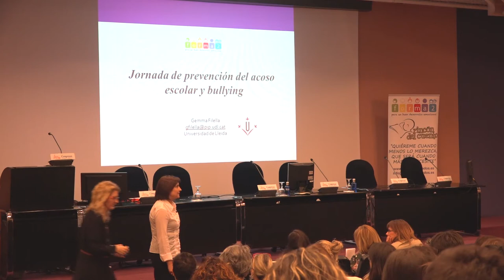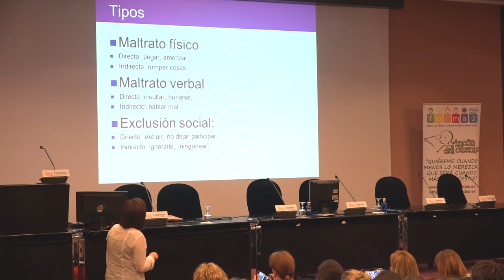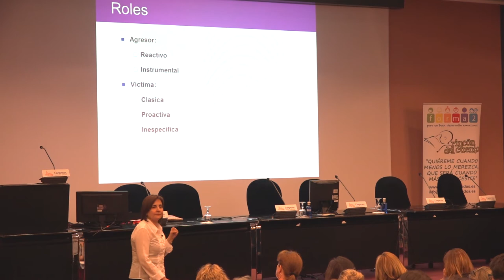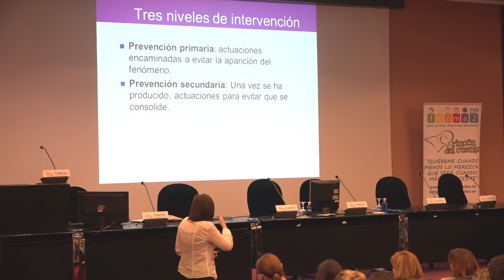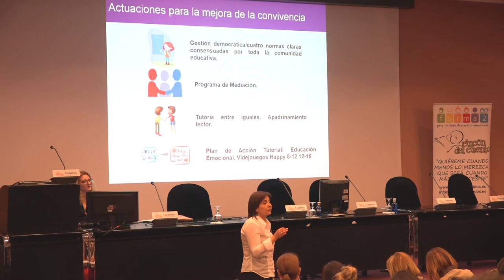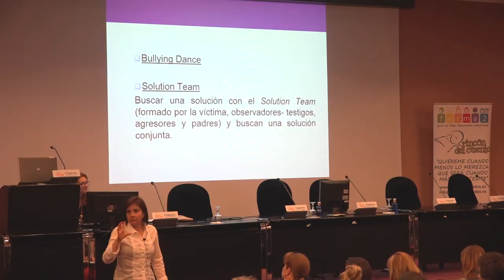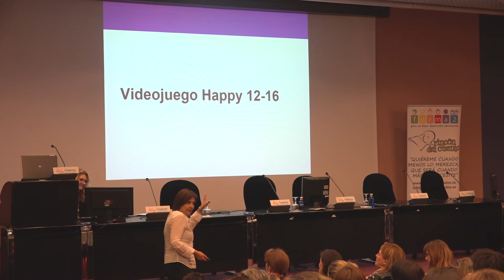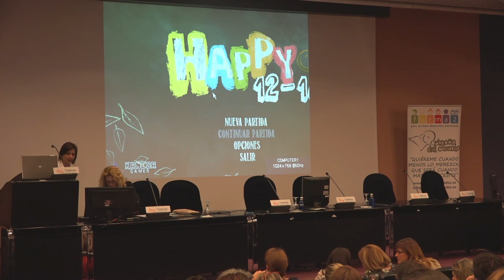Jornada prevención acoso escolar - GEMMA FILELLA - 3 junio 2016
PADRESFORMADOS.ES